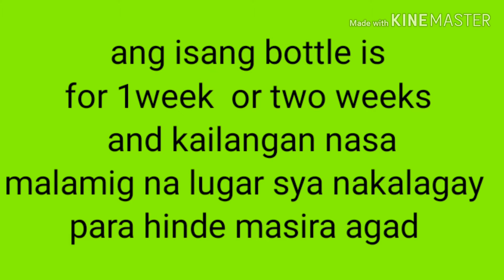Pantanggal amoy at pampaputi ng kilikili episode 1